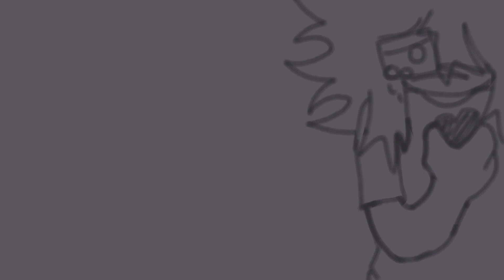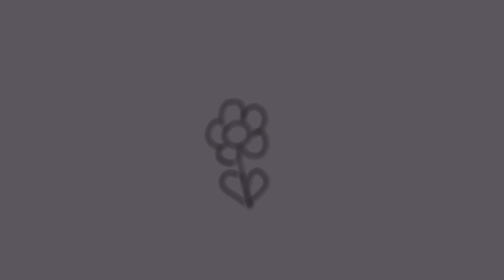dark red . neg vent??? animationmeme vent , read desc for tws